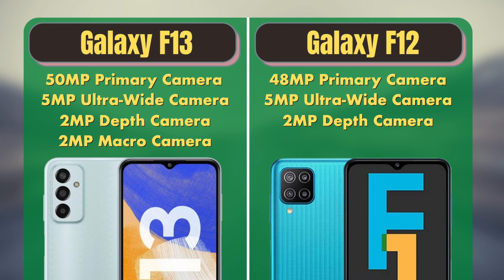Samsung Galaxy F13 Price, Specifications, Features, Images and Offers: price Rs 11,999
Samsung Galaxy F13 has been launched in India, just as promised. This comes after the brand unveiled the Samsung Galaxy F23 earlier this year. It is the brand’s latest budget offering and comes with decent hardware for the price tag. There is a waterdrop drop notch for the selfie shooter, triple cameras and an LED flash on the back, a side-mounted fingerprint sensor for security, and a 3.5mm audio jack. Samsung says that it features an auto-data switching feature, which is a segment-first feature.

Key specifications include a 6.6-inch display, Exynos 850 chipset, an 8MP selfie shooter, Android 12-based OneUI 4.0 custom skin, a 50MP primary rear camera, and a large 6000mAh battery.

Samsung Galaxy F13 is priced at Rs 11,999 for the 4GB + 64GB model and Rs 12,999 for the 4GB + 128GB variant. It will be available for Rs 10,999 as part of an introductory offer. The Samsung Galaxy F13 will come in Blue, Green, and Copper colour options. The handset will be on sale from June 29th, 12 noon, via Flipkart and Samsung websites.

About Us:
91mobiles.com is the largest gadget research site in India that provides tools, reviews & rich content to help people decide which gadget best suits their needs. The platform also helps users to find the best prices/offers for the gadgets.